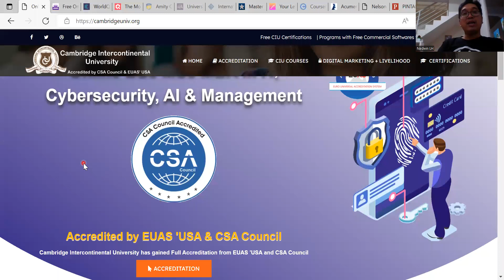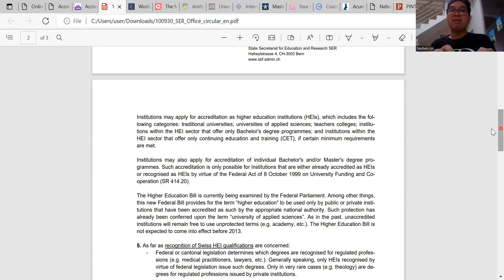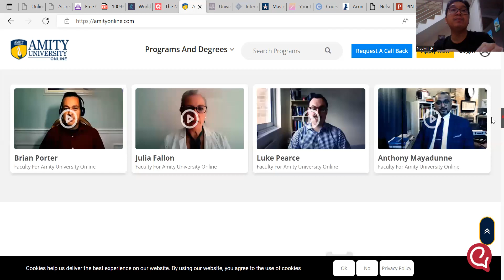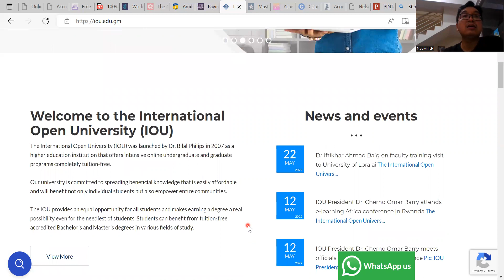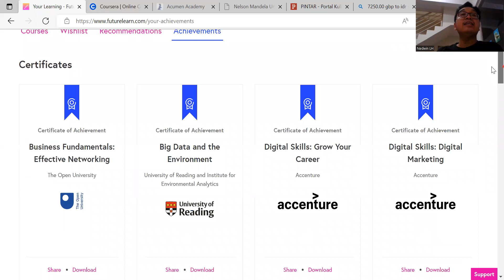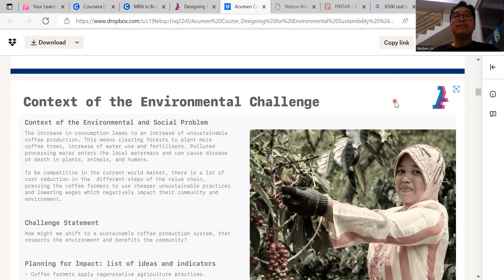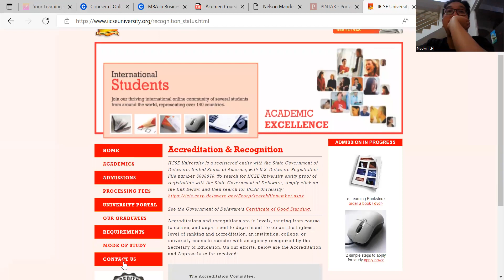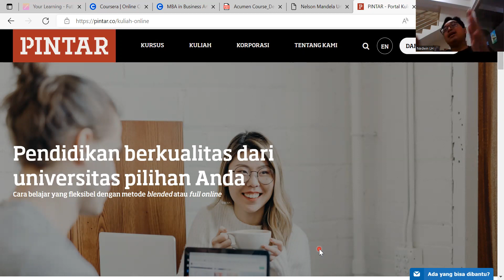Kuliah Online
Kuliah online telah menjadi trend baru di era pasca pandemi ini. Dimana saja anda bisa mengikutinya, tentunya dengan biaya yang terjangkau? Silahkan disimak penjelasan saya berikut ini.

Jika anda butuh bantuan untuk kuliah online atau ingin menyelesaikan kursus online tapi terkendala bahasa inggris silahkan kontak saya via email di